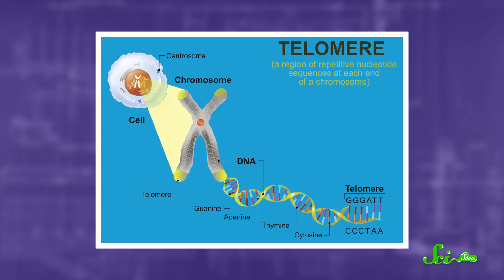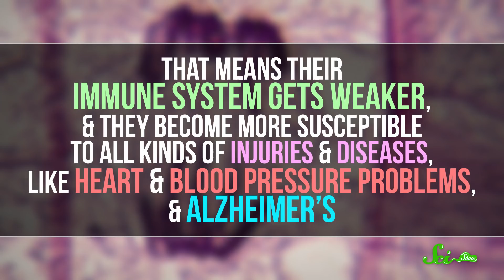Can You Really Die of Old Age?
Even though age can contribute to someone’s death, it almost definitely won’t be the direct cause.